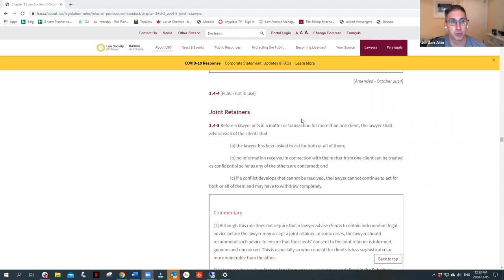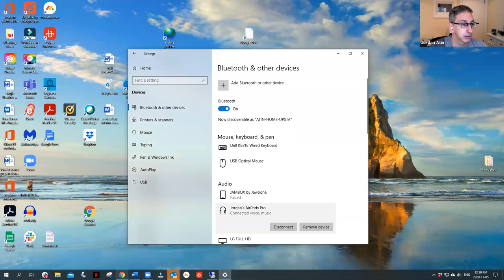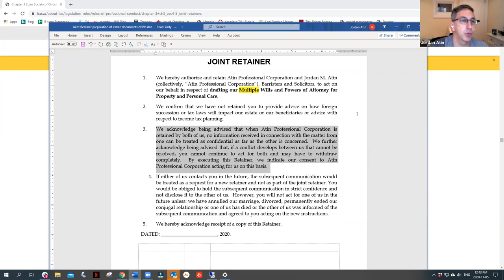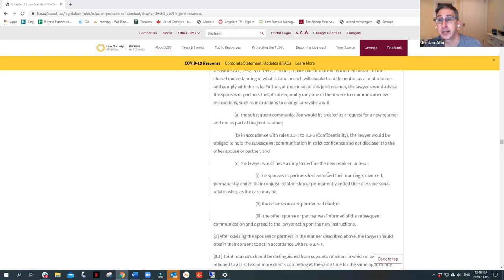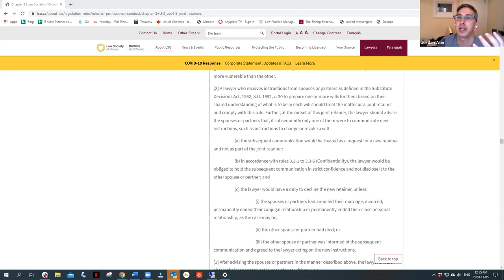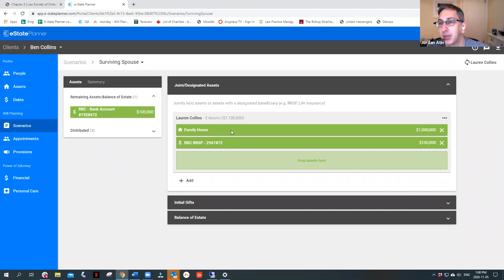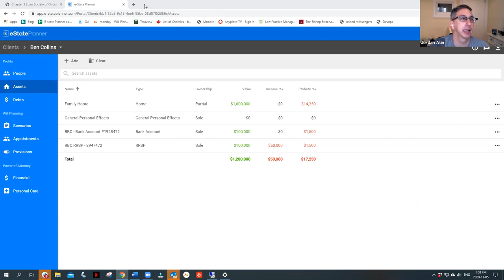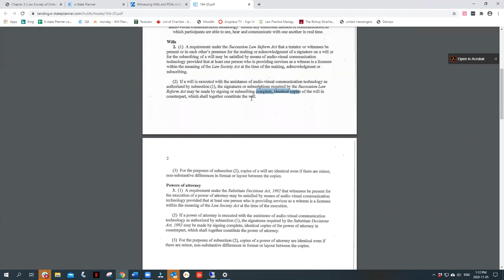Advanced Session - Joint Retainers: Acting for Both Spouses